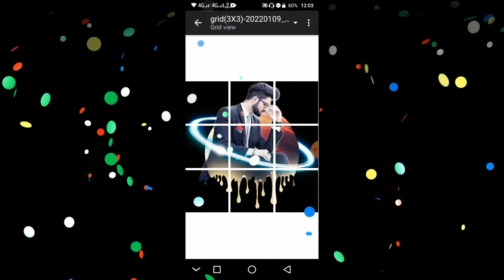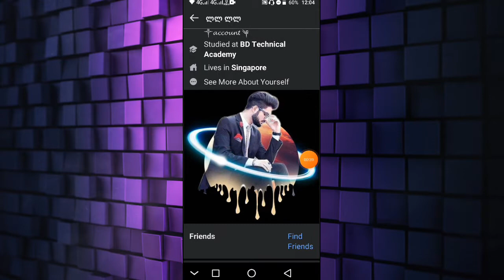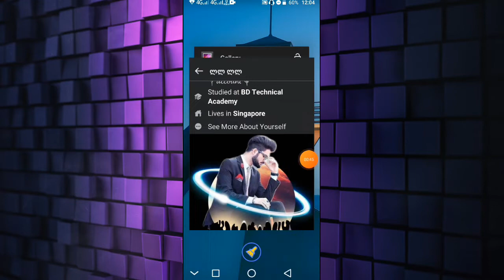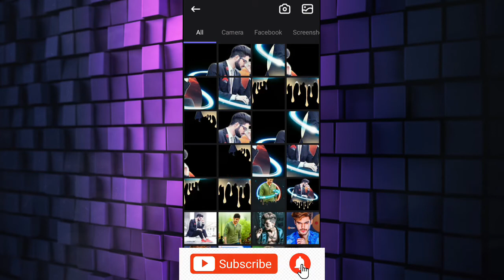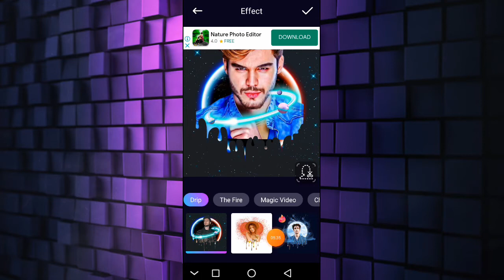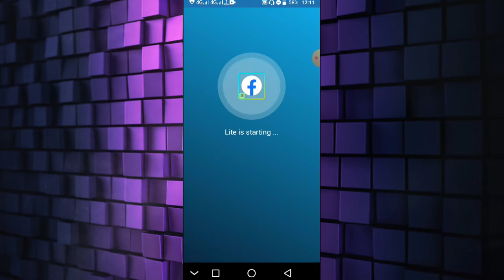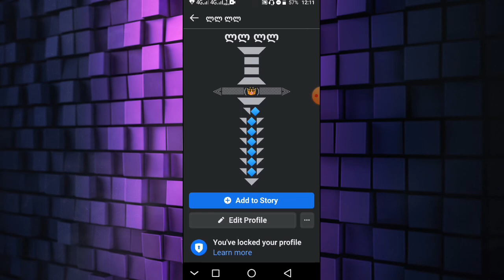Best photo eating app free | Facebook Best photo eating app bangla 2023 | Fb vip featured make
Best photo eating app free | Facebook Best photo eating app bangla 2023 | Fb featured make

More Video Topic :

pic layering app
photoshop tutorial
pic layer editing
photo editing background change
photo editing background change app
Pic layer photo editing tutorial
photo editing tutorial in mobile
pic layer background eraser photo editor
best photo editing app for android bangla tutorial
photo editing bangla tutorial
moody brown photo edit
adobe lightroom bangla tutorial
facebook,pic layer app se photo editing tutorial
pic layer,pic layer,pic layering app,photoshop tutorial
pic layer editing

Music NCS YouTube .

Copy & Paste  :-